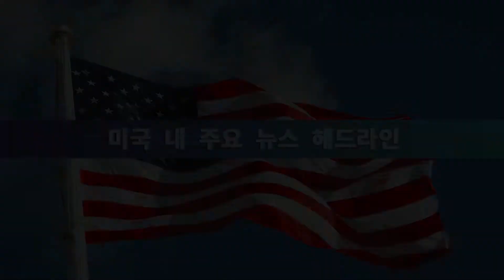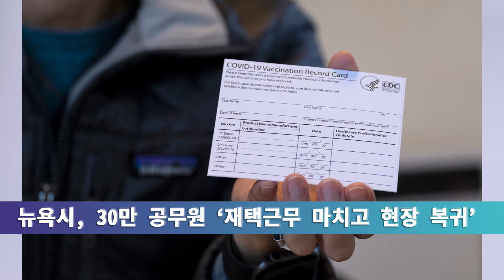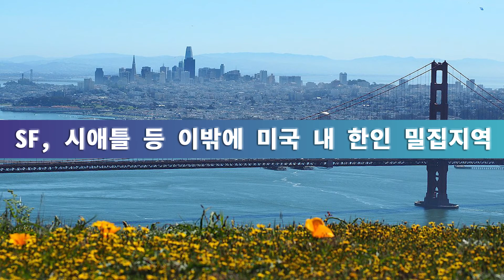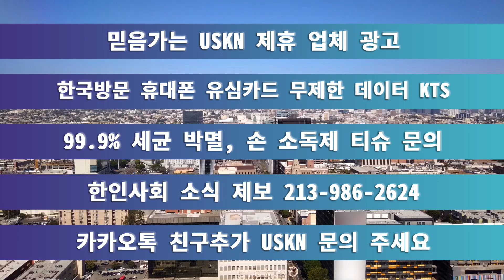미 전국 한인 밀집 지역 뉴스 09월 13일 월